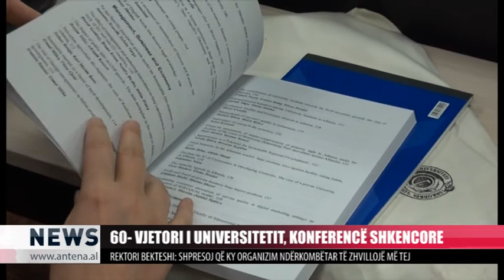Edicioni i lajmeve Dt 17.11.2017